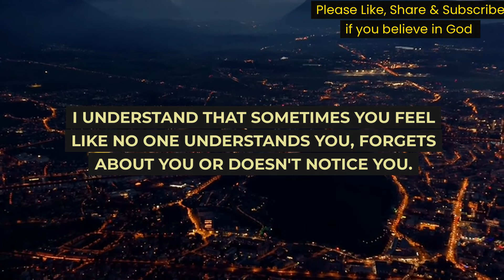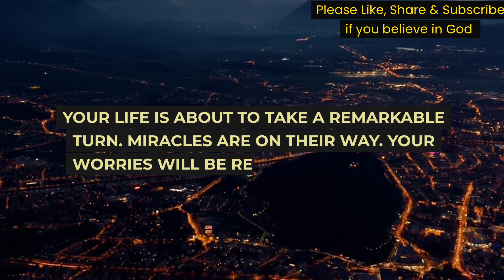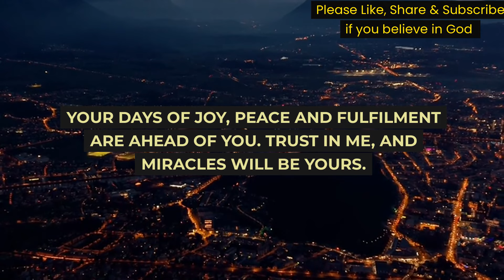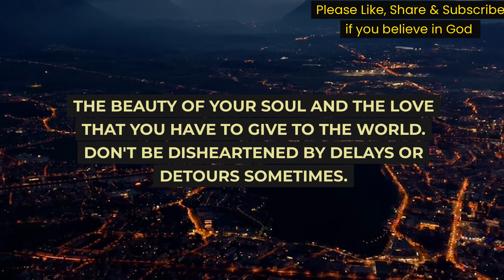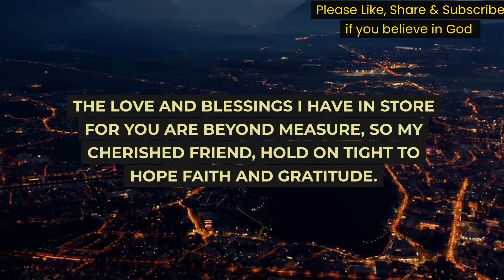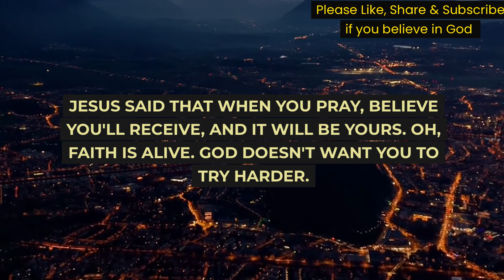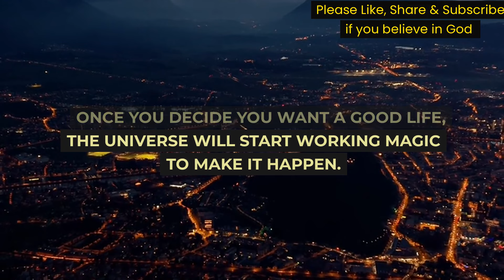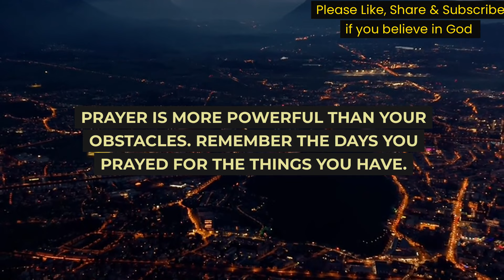1:11 GOD SAYS SOMETHING TERRIBLE IS ABOUT TO HAPPEN THIS SUNDAY | God message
1:11 GOD SAYS SOMETHING TERRIBLE IS ABOUT TO HAPPEN THIS SUNDAY | God message

Topic included in this channel:
1. Urgent message from God
2. Message from the universe
3. Motivational
4. Sermons
5. Jesus quotes
6. Faith quotes
7. Church
8. Today's message from God
9. God's message for me
10. God's message
11. God's message for you
12. God's message today
13. God's blessings message
14. Message from God
15. Jesus' message
16. Angel numbers
17. Spiritual awakening
18. Trusting the journey
19. Finding your path
20. Universe message
21. Financial abundance
22. The Lord's help
23. Bible quotes
24. Grace for purpose
25. Jesus' status and quotes
26. God's angels message
27. God's motivation
28. Life quotes
29. Joel Osteen
30. Christian motivation
31. God's help
32. Bible messages
33. Godly quotes
34. Spiritual prosperity
35. Prophetic word
36. Twin flames
37. Angels' message
38. Jesus Christ
39. God's word today
40. Spirituality
41. Spirit guides
42. Guardian angels
43. Listerning to intuition
44. God miracles